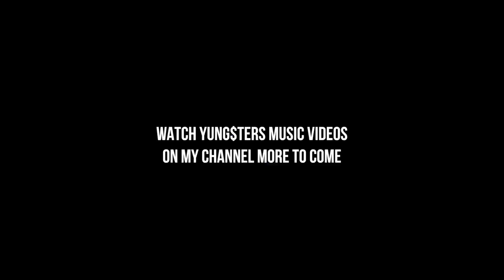Yung$ter Interview Before Show (Shot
Yung$ter is an up coming Rapper From Sunny Side Washington at only 15 he has been able to accomplish Alot so far in his starting career into music !! Go Check OUT his Newst Music Video "come & go"

YUNG$TER